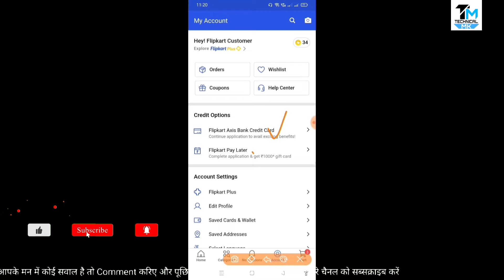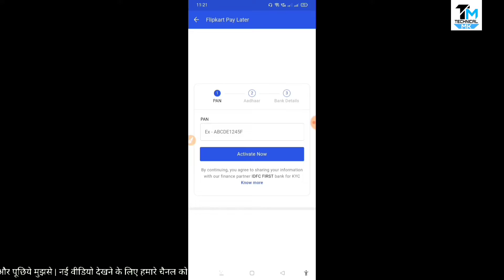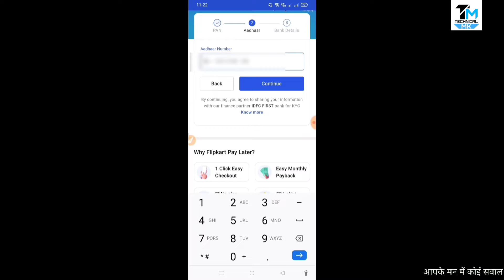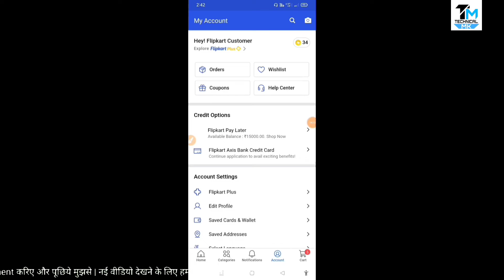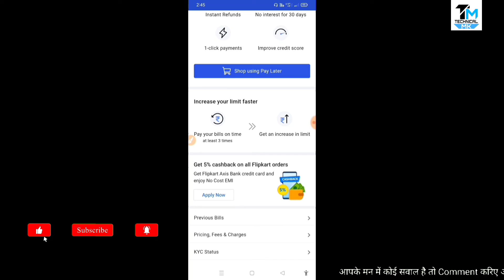Flipkart pay later kaise activate kare | Flipkart pay later kya hai | Full Process 2022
Flipkart pay later kaise activate kare | Flipkart pay later payment kaise kare | Full Process 2022

Flipkart Pay Later Emi Full Details

 flipkart aadhar card emi

flipkart pay laterlemi pe mobile kaise le

Flipkart Pay Later Activate

What is Flipkart Pay Later Emi

Flipkart pay later instant activate kar sakte hai isme 1 lakh rupees tak ki limits milti hai jisse flipkart par shopping kar sakte hai. is video me flipkart pay later activate karne ka, payment karne ka aur bill pay karne ka complete process dikhaya gya hai Flipkart pay later, flipkart ki ka ek good feature hai. isme 1 lac rupees tak ki limits milti hai jisse flipkart
par koi bhi product buy kar sakte hai aur payment flipkart pay later se kar sakte hai.

flipkart pay later activate kaise kare

pay later flipkart

activate flipkart pay later

tech news

technology

flipkart tricks

tech update

flipkart se product kaise order kare

flipkart pay later bill kaise bhare

flipkart pay later deactivate kaise kare

flipkart pay later blocked how to unblock

flipkart pay later pros and cons

flipkart pay later benefits and loss

flipkart pay later advantage and disadvantage

flipkart pay later charges

flipkart pay later emi kaise kare

flipkart pay later 2022

flipkart pay later bill date